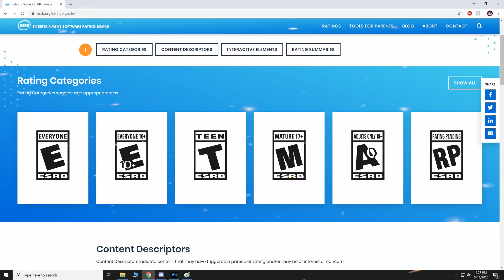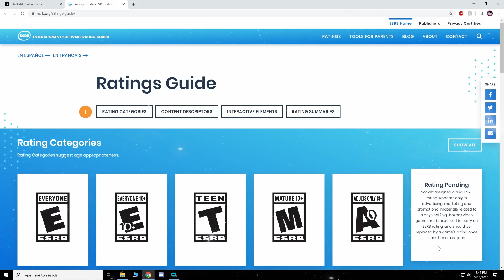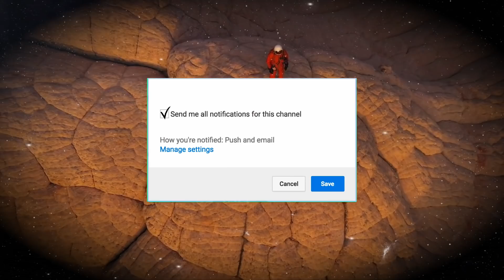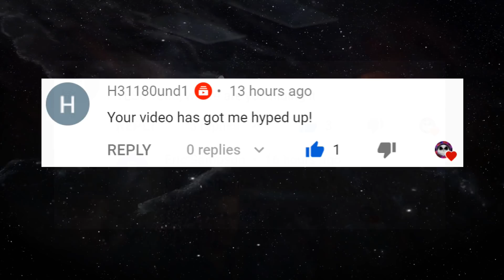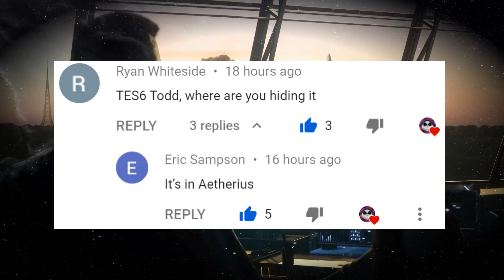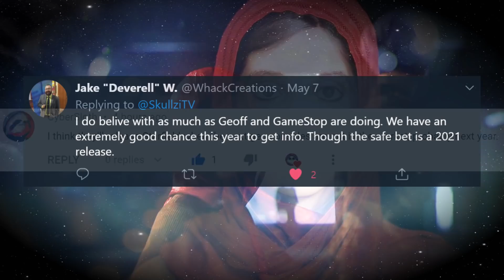Starfield Official Website Updated! Possible 2020 Release?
The official Starfield website underwent a pretty interesting website that sheds some light on Starfield's current development status!